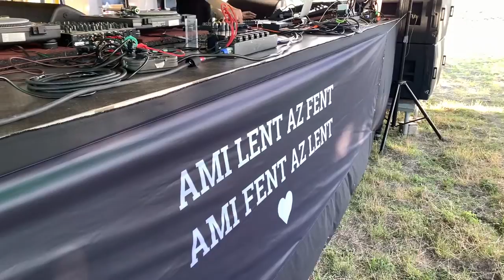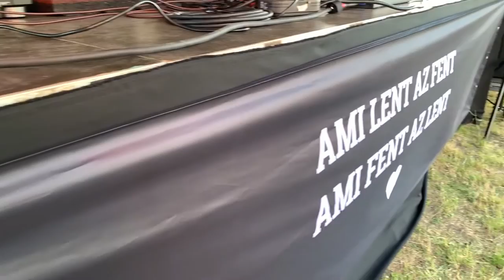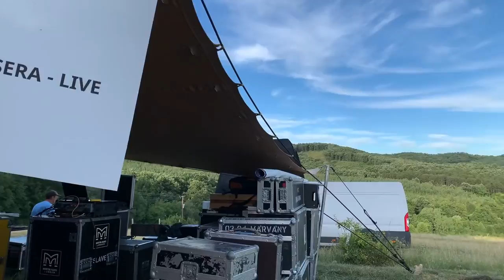Domonkos Kucsera @ Alkotótábor 2021 - First Festival Live Set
A nevezési pályázatra készült videóm alapján volt lehetőségem a fesztiválon fellépni, amelyet ezúton is szeretnék megköszönni. Hálás vagyok, hogy bizalmat szavaztatok nekem, óriási élmény volt!
Aki szeretné feleleveníteni az emlékeit, vagy egy kis betekintést nyerni a fesztivál hangulatba, az lesse meg a videót! Köszönöm, hogy velem tartottatok, és bízom benne, hogy találkozunk még! :)

Tracklist:
00:00-04:50 Domonkos Kucsera - Sigh
04:50-11:30 Domonkos Kucsera - Early Mood
11:30-19:28 Domonkos Kucsera - Calling Voices
19:28-26:00 Domonkos Kucsera - ID Unreleased
26:00-33:03 Domonkos Kucsera - 3 AM
33:03-42:03 Domonkos Kucsera - Capriciousness
42:03-50:11 Domonkos Kucsera - Demogorg
50:11-1:00:30 Domonkos Kucsera - I Can't Feel You

Setup:
Macbook Pro 2015